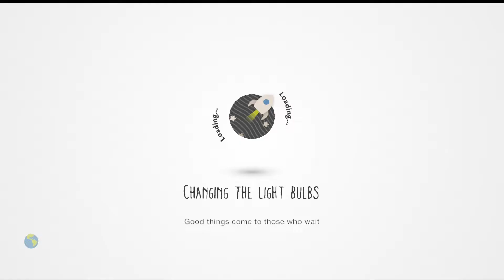Pipe Dreams BETA - LittleBigPlanet 3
Cool to see how "The Factory of a Better Tomorrow" originally looked. A lot less red and more purple and light. I guess the Soviet vibe was added late.
Played with Skidthedukman